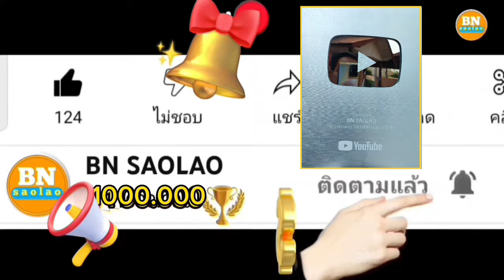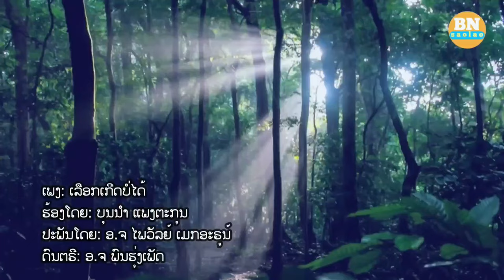ep810 วินาทีสาวติ๊กและครอบครัวออกจากป่ามาอยู่กับบ่าวบุญนำ คนป่า ตองเหลือง bn saolao